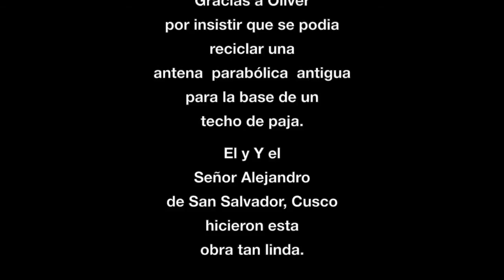Amaru Pumac Kuntur - Como Reciclar una Antena Parabólica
Les invito a ver "Como Recilar una Antena Parabólica para Hacer un Techo de Paja" en Ingles es un "Thatched Roof" con la musica de Amauru Pumac Kuntur  Al final el techo de Paja  quedo super lindo sobre el Horno de Adobe de mi ultimo video de Quilla Villa